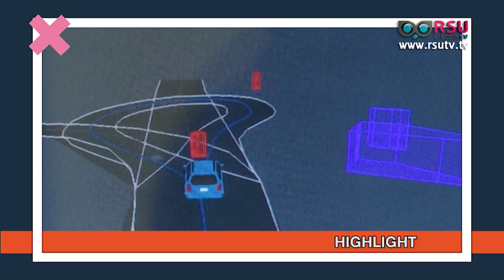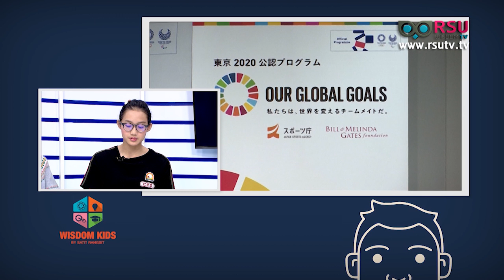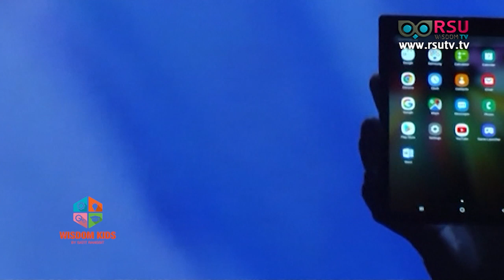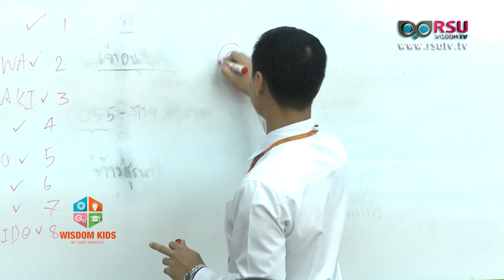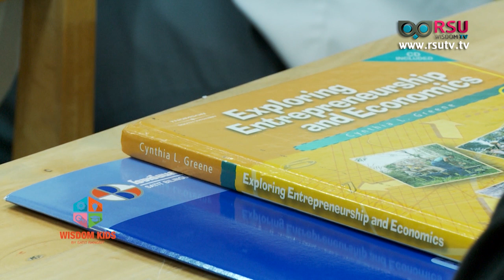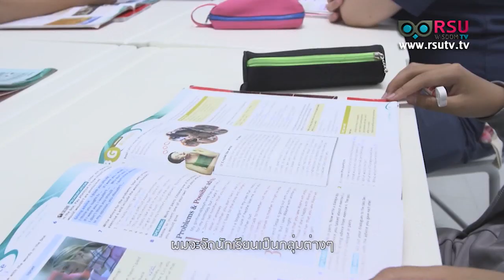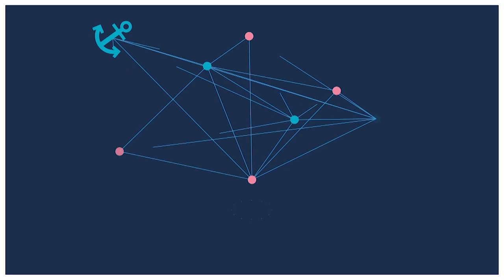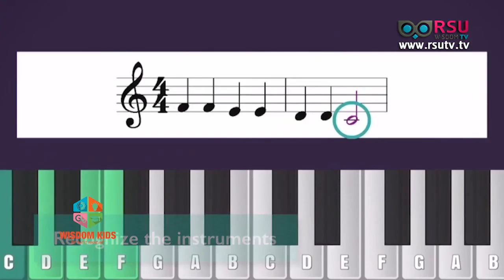Wisdom Kids : Tuck shop ร้านสะดวกซื้อฝึกการขายให้กับนักเรียนโรงเรียนสาธิตแห่ง ม.รังสิต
รายการ Wisdom Kids : Smart Bilingual Kids SBS / IT For Kids / News Room

- พิชญา จีนาพันธุ์ / Pichaya Chinapan
- รุตรดา วุฒิเดชาสิน/ Rutrada Wutthidechasin
- ณัฐรินีย์ ศิริวันสาณฑ์ / Nattarinee Siriwannasan

- World leaders pay tribute to WW1 dead in solemn Paris ceremony
- Flash flood sweeps through Jordan's iconic Petra
- Driverless bus with high-tech detectors tests in central China
- Gates links up with Tokyo 2020 to tackle development goals
- Samsung has unveiled its much-anticipated foldable phone

เบรค 2 Smart Bilingual Kids ตอน Tuck shop
- อัญชนา ปิลเลย์ นักเรียนโรงเรียนสาธิตแห่งมหาวิทยาลัยรังสิต
- แพรวา อัครภูษิต นักเรียนโรงเรียนสาธิตแห่งมหาวิทยาลัยรังสิต
- ธนวรรธน์ เพิ่มผล นักเรียนโรงเรียนสาธิตแห่งมหาวิทยาลัยรังสิต
- กิจวิพัท ธนะสิทธิชัย นักเรียนโรงเรียนสาธิตแห่งมหาวิทยาลัยรังสิต

เบรค 3 IT For Kids
- Application : Homer: Kids Learn to Read App
- Application : Mussila Music School
- Application : Marble Math
- Application : Learn & Watch Kids TV

ออกอากาศวันเสาร์ที่ 24 พฤศจิกายน พ.ศ. 2561 เวลา 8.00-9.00 น. ทางสถานีโทรทัศน์ News 1